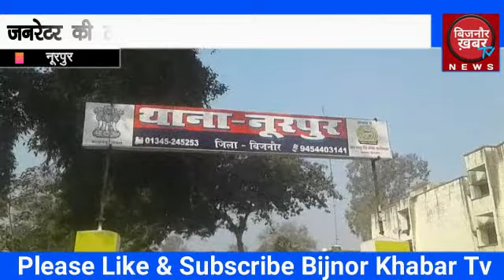बिजनौर के नूरपुर में जनरेटर से हुई व्यक्ति की मौत | BIJNOR KHABAR TV